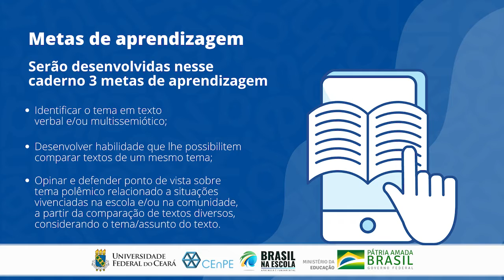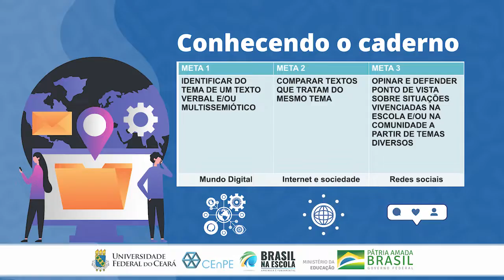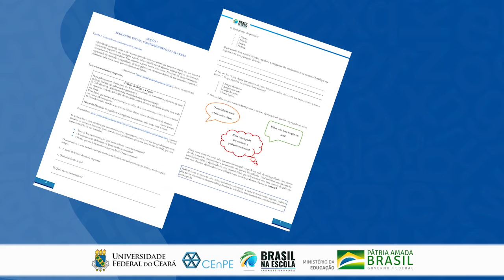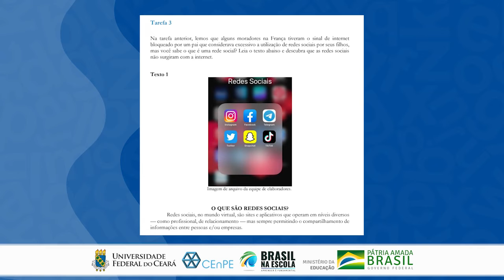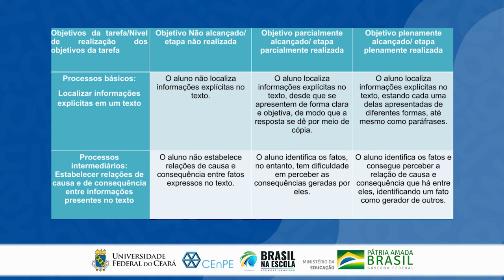Tutorial Língua Portuguesa | Parte 7